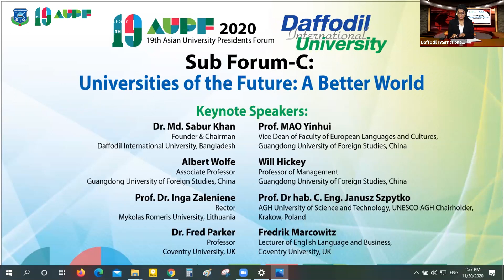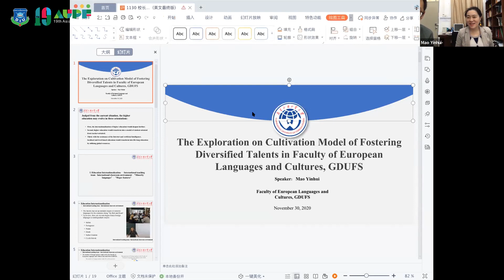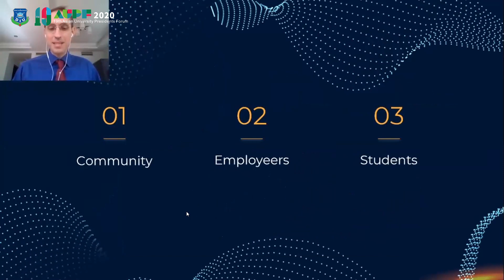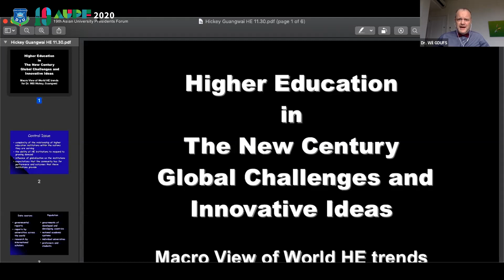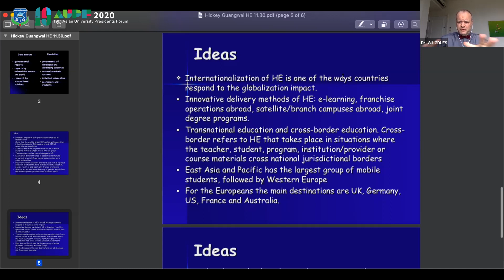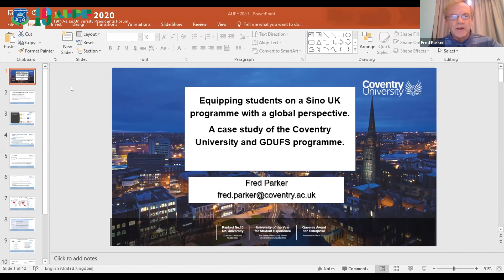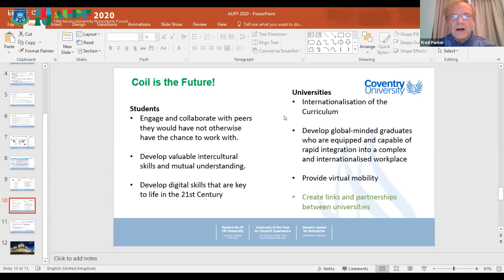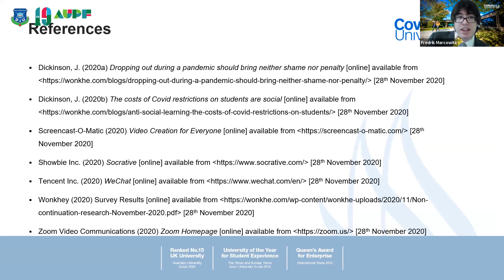19th AUPF 2020 Sub Forum-C: ‘Universities of the Future: A Better World’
Daffodil International University (DIU) hosted ‘Sub Forum’ of Asian University Presidents Forum (AUPF) 2020 on November 30 with the theme ‘Universities of the future: A better world’. This year due to COVID-19 pandemic, the 19th AUPF-2020 is organized virtually by Guangdong University of Foreign Studies (GDUFS), China with 100+ university top executives where DIU contributed as a Co-Host of the event.
As the session chair and one of the Keynote Speakers of the Sub Forum, Dr. Md. Sabur Khan, Founder & Chairman, DIU presented a paper and mentioned that educational institutions all over the world has been bound to enter the new normal system as the next world will be the world of information and technology
The Sub Forum was also addressed by Prof. MAO Yinhui, Vice Dean of Faculty of European Languages and Cultures, GDUFS, China, Albert Wolfe, Associate Professor, GDUFS, China, Will Hickey, Professor of Management, GDUFS China, Prof. Dr. Inga Zaleniene, Rector, Mykolas Romeris University, Lithuania, Prof. Dr hab. C. Eng. Janusz Szpytko, AGH University of Science and Technology, UNESCO AGH Chairholder, Krakow, Poland, Dr. Fred Parker, Professors, Coventry University, UK, Fredrik Marcowitz, Lecturer of English Language and Business, Coventry University, UK. Professor Dr. M. Lutfar Rahman, Vice Chancellor, DIU & Mr. Mohamed Emran Hossain, Director, Administration along with a few officials also represented the DIU delegation in this grand gathering of university leaders.